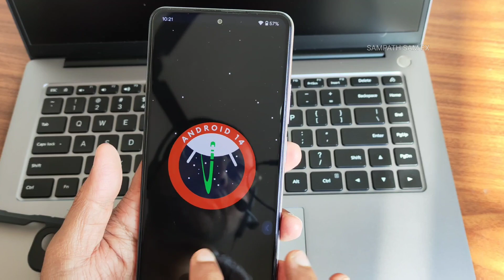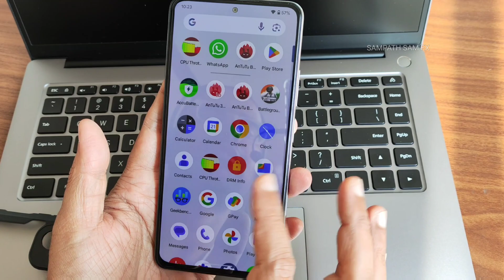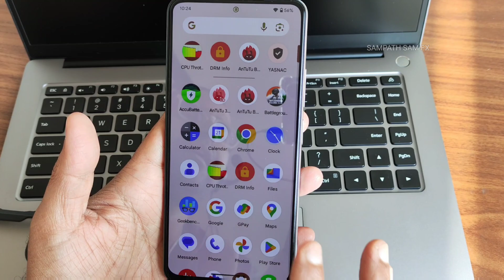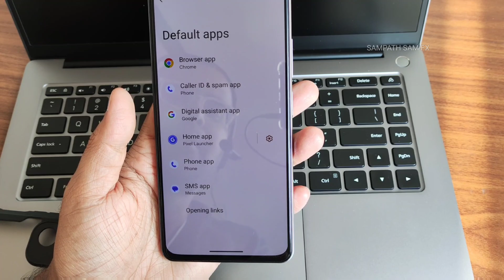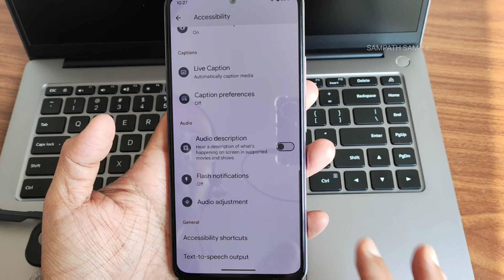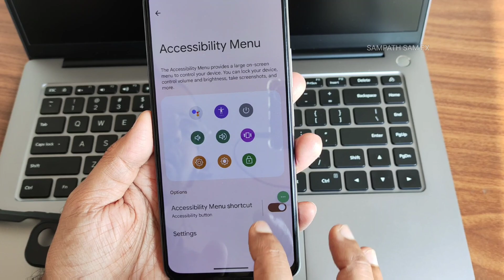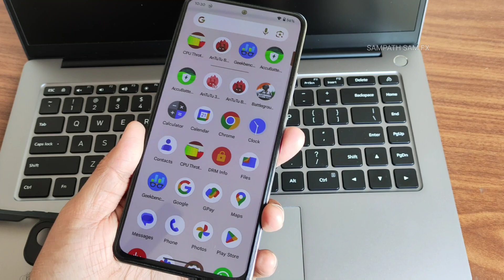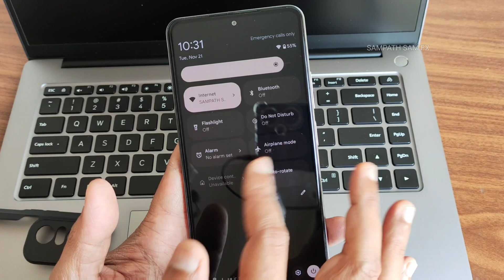Pixel Experience Android 14 Stable Release For Mi 11X Poco F3 Redmi K40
Pixel Experience ALPHA| UNOFFICIAL | Android 14

Notes:
• Clean install is recommended from any rom
• Use latest MIUI 14 CN fw
• No Leica Dolby and Ksu

By Tkiliay
PocoF3GlobalUpdates
PocoF3GlobalOfficial

If You Like My Work-Consider Donating Me My UPI Id : piserao@axl